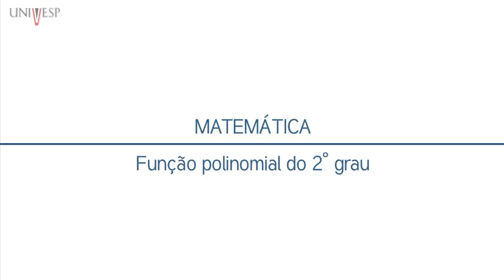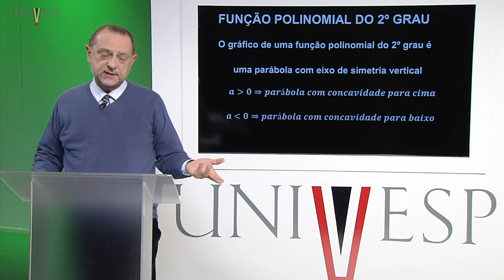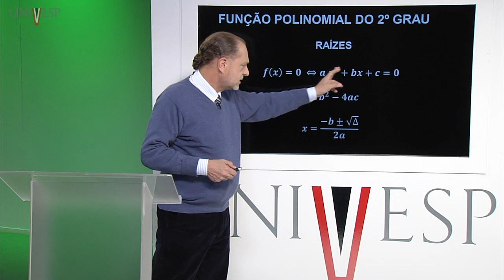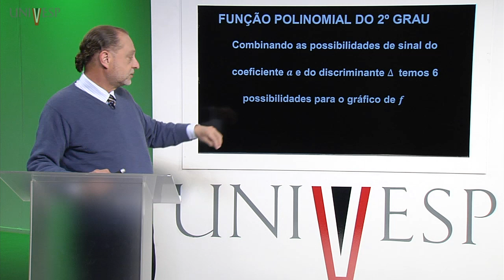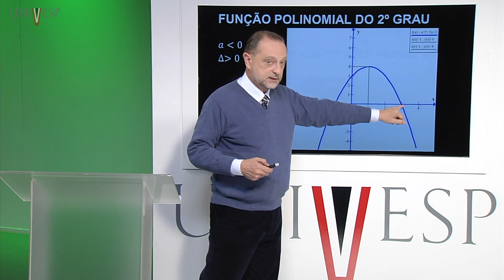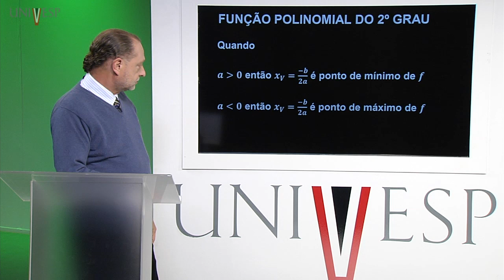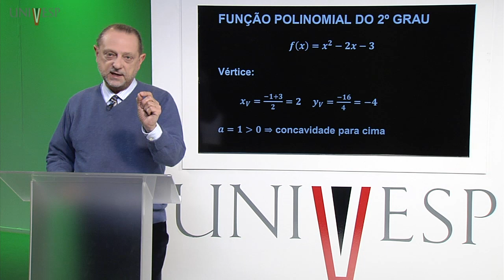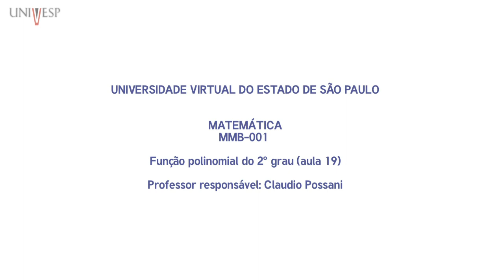Matemática - Aula 19 - Função polinomial do 2º grau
Aula da disciplina Matemática MMB001
Curso de Engenharia - Turma 2016 -  Univesp
Professor ministrante: Claudio Possani